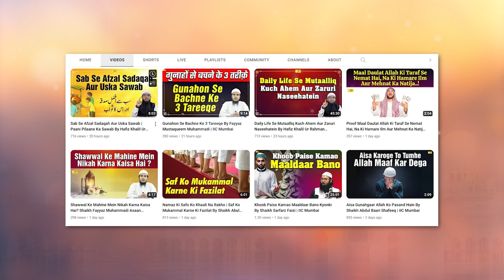Bachchon Ke Saath Nabi SAW Ki Akhlaaq By Shaikh Abul Bayan Salafi | IIC Mumbai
Bank Account Details:
ILM FOUNDATION
ICICI Bank
Savings account
IFSC CODE-ICIC0001028